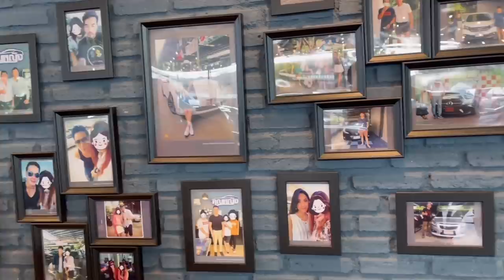เอารถชาช่าไปขาย !! เค้าจะซื้อ ดันไม่ยอมขาย !! งง 🤣🎉